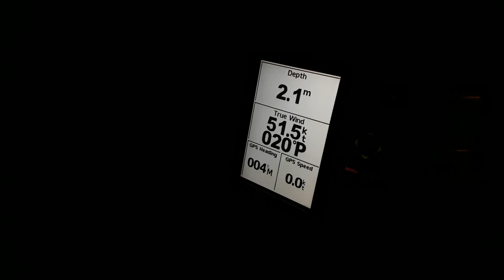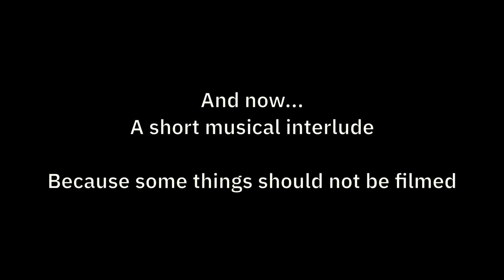Storm Force 10 - Sailing Northern Ireland - Carrickfergus - Ep.159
We experience storm Force 10 winds in the marina as what remains of a tropical hurricane hits the UK & Ireland.

Coffee Jar ---

About us

Follow us

Tracktribe - Boardwalk
Doug Maxwell - Rag Time Time
Jimmy Fontenez - Baila Mi Cumba
John Deley & the 41 Players - Ersatz Bossa
Tracktribe - Walk Through The Park
Tracktribe - Greaser